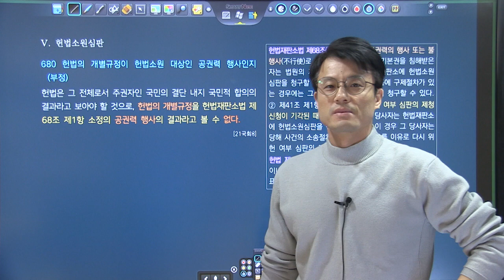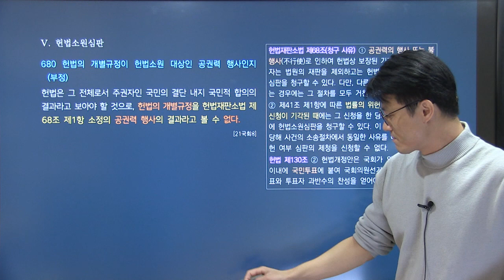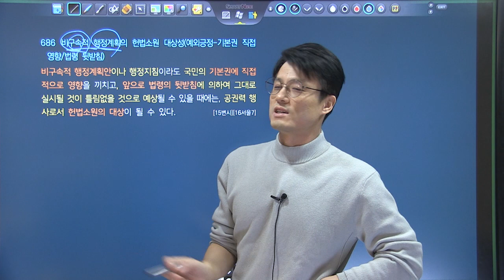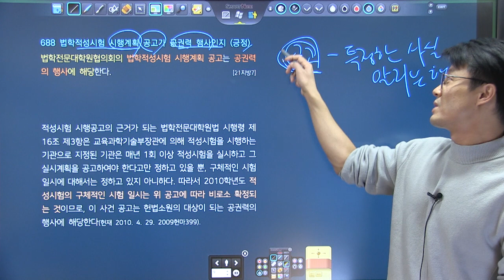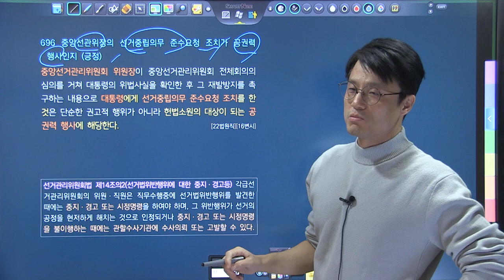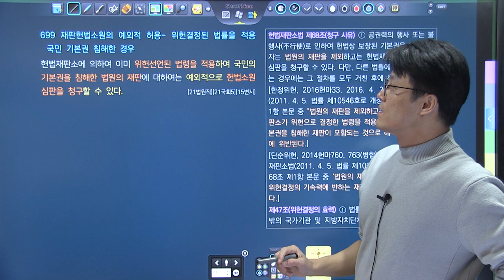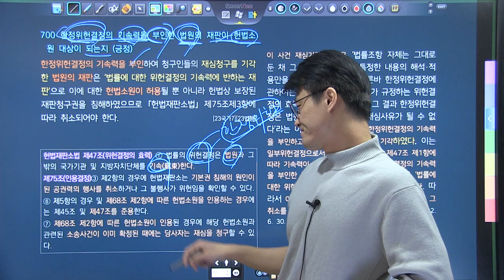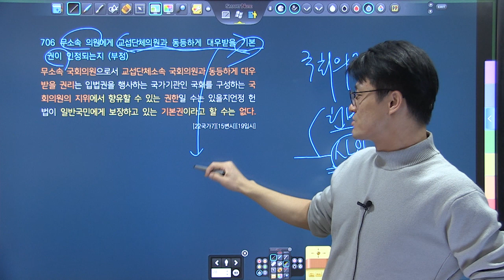TRS헌법 핵심기출지문 700 해설강의 680~707